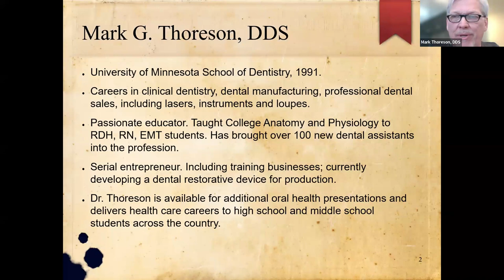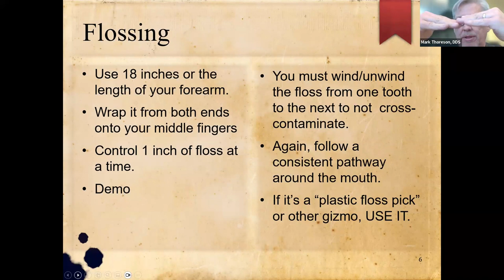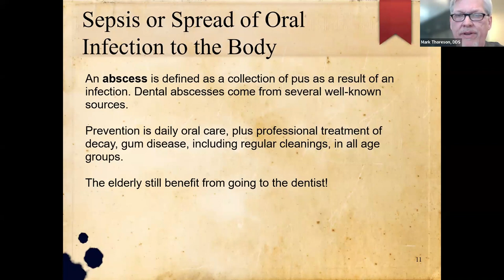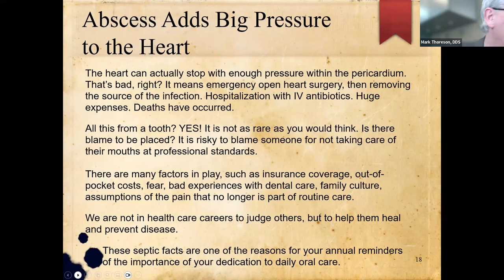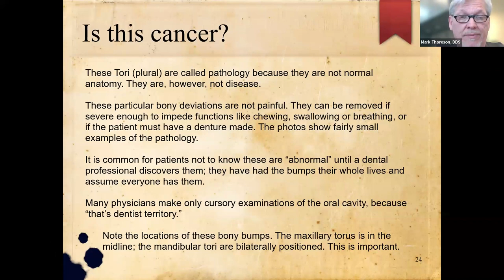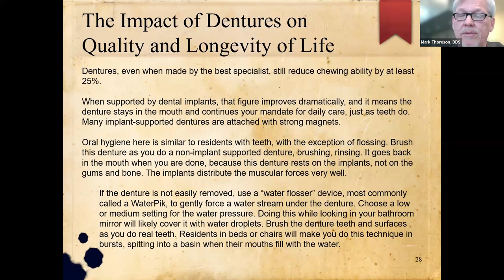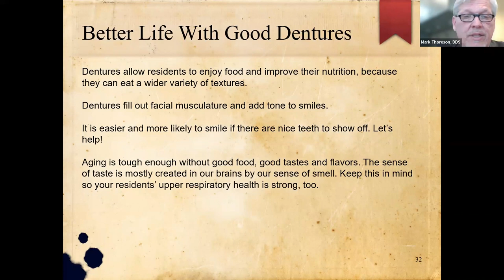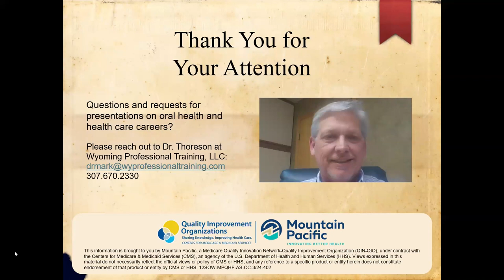Oral Health in Nursing Homes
An annual oral health training for certified nursing assistants (CNAs) working in nursing homes. Recorded by Mountain Pacific on March 26, 2024.